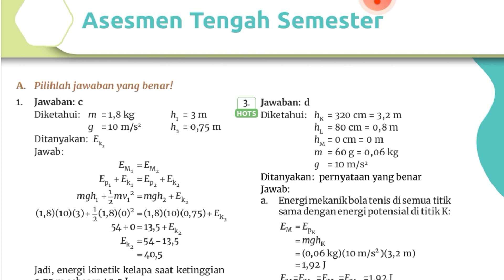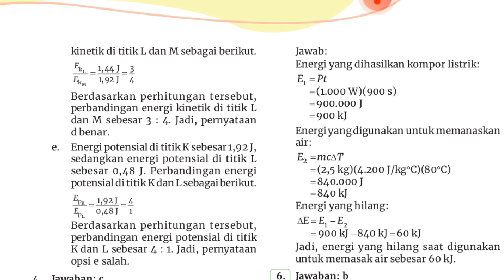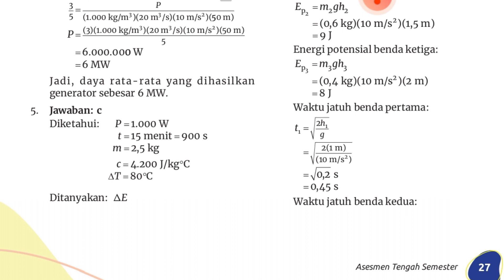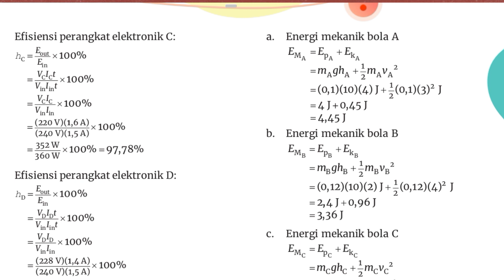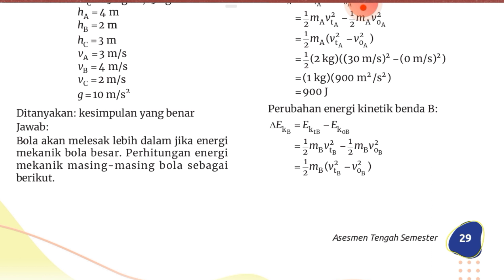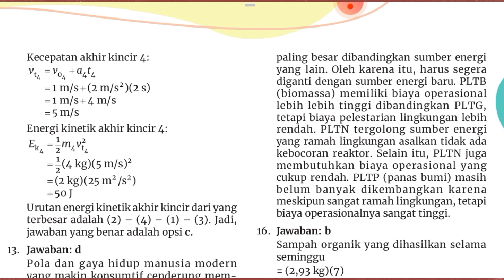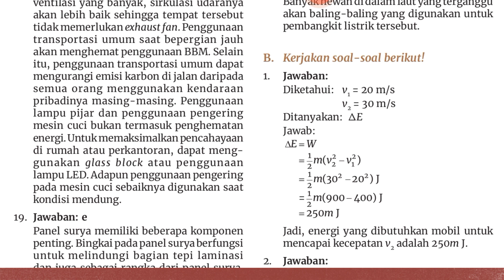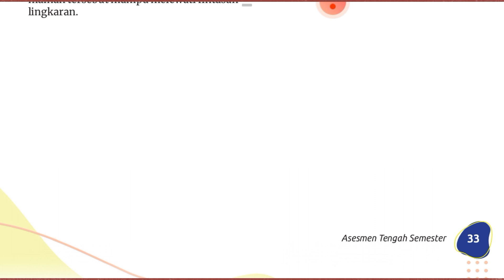Jawaban LKS PT Intan Pariwara Kimia kelas 10 B Asesmen Tengah Semester